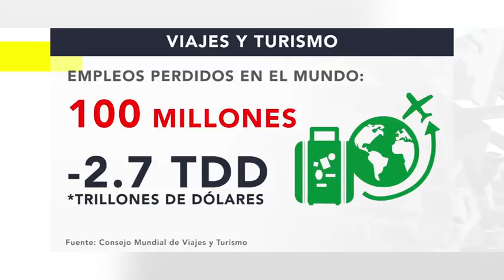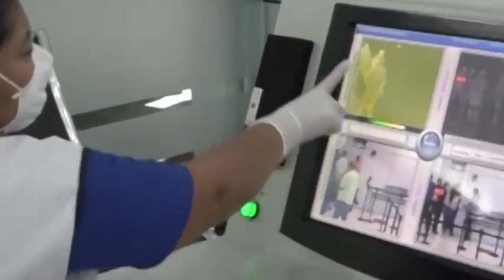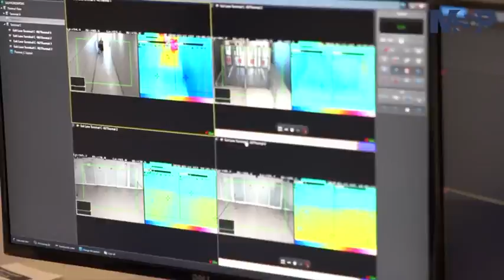Aeropuertos: despegue hacia la nueva normalidad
El uso de caretas y cubrebocas serán obligatorios. Un reportaje de Tania Gómez.